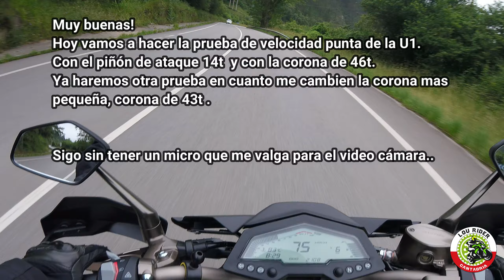Zontes U1 125cc Top Speed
Prueba de velocidad punta Zontes U1 125
Piñón de ataque 14T. Corona 46T